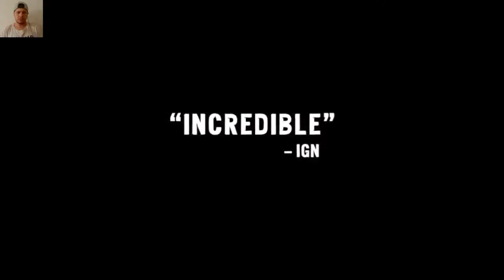FAR CRY 3 - Официальный Трейлер Часть 2